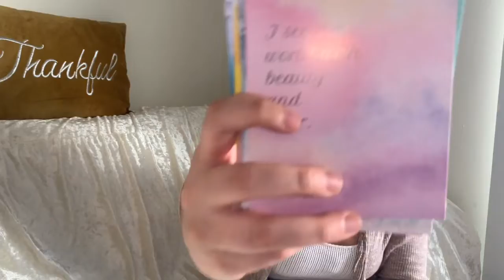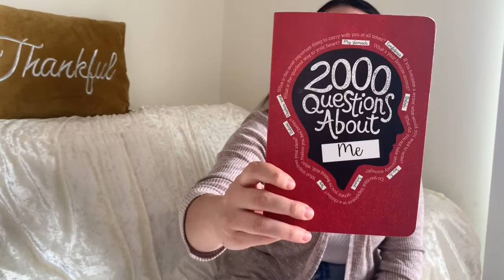15 BEST SELF CARE TIPS DURING QUARANTINE || MENTAL HEALTH TIPS 2020 || BODY MIND AND SOUL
I know this time can be extremely hard. I myself struggle with anxiety, depression and ptsd. The current state the world is at doesn’t make the everyday struggle any easier. But here are 15 tips to help yourself have better days and a better mind set. I am thinking, praying, and loving on you all. STAY SAFE

XOXO